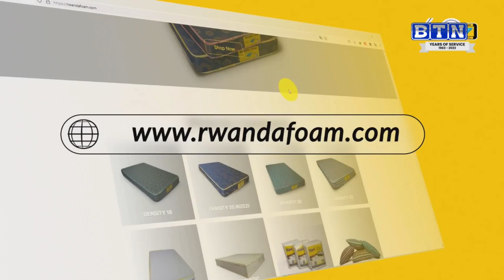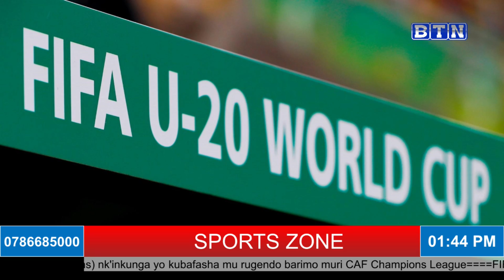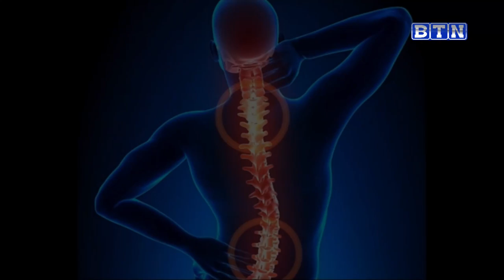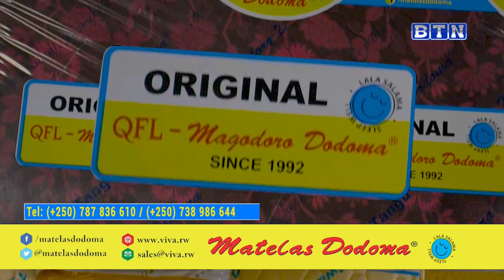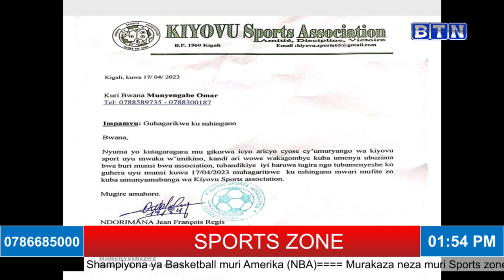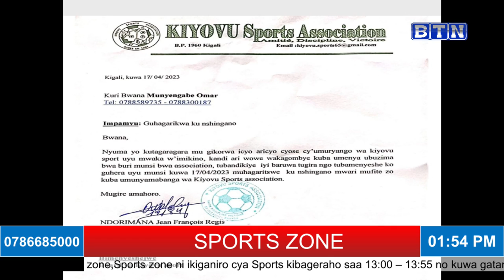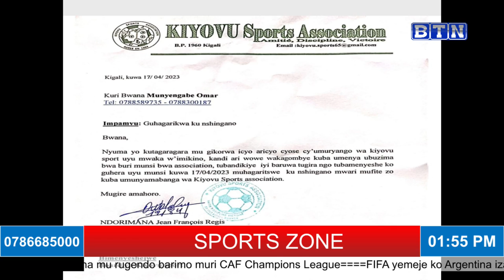Sportszone: APR FC ingamba zafashwe /Liverpool yakandagiye Leeds 6-1/Muri Kiyovu byanze